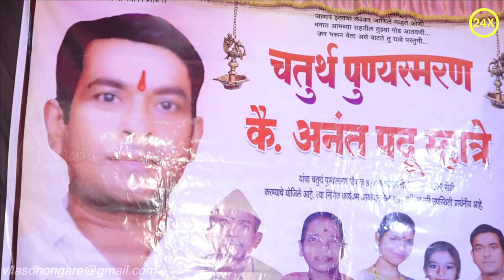सोडूनि गेला , का रे तु आम्हाला I Bhajan 39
एडिट -विलास ढोंगरे